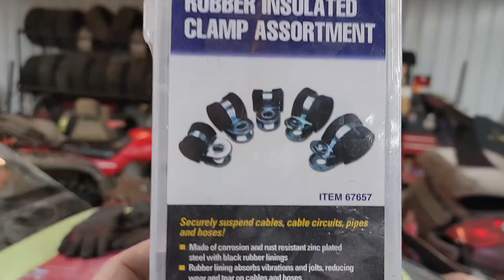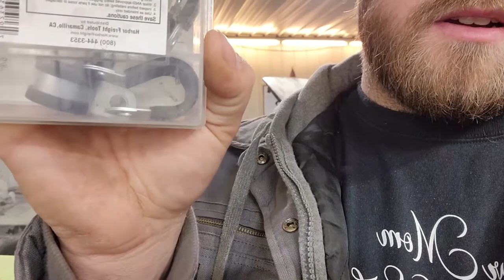13b RX7 Nitrous Build Pt1 (Plumbing)